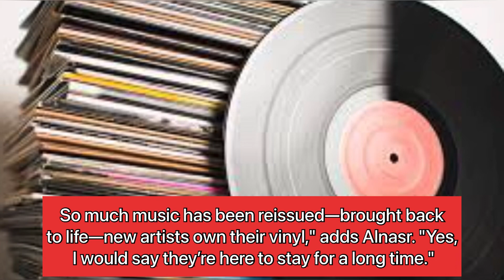Vinyl outsells CDs for the fist time in 35 years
While streaming is still king, for the first time in nearly 40 years—vinyl records have outsold Compact Discs.

"Obviously CD sales have dipped as CDs become outmoded by streaming services and there are fewer cars that can actually play CDs," Jason Lipshutz, the Senior Director of Music at Billboard. "And now we're looking at a whole new market of vinyl lovers who want to have the kind of listening experience of sitting down playing a record, flipping it halfway through, enjoying the sound quality, etc."

The 5 Books To Read To Transform Your Life
Blinkist Magazine
Vinyl record sales have actually been on the rise for 16 straight years—with an extra bump in demand during the pandemic.

RELATED: Rapper Tekashi 6ix9ine seriously hurt after being attacked at Florida gym

"Even going beyond the pandemic—back to the 2010s. People want these vinyls as collectibles."

According to the Recording Industry Association of America—last year 41 millions albums were sold compared to 33 millions CDs.

"There’s a lot of interest in collecting vinyls again—all generations period," says Jamal Alnasr the owner of the iconic Village Revival Records in Greenwich Village. "There’s something about vinyls—you’re buying the art."

Alnasr has owned Revival Records in Greenwich Village since 1994. He calls collecting records a passion that can easily become an addiction—and a really expensive one at that—but it’s money well spent for music lovers going back to the timeless format.

"So much music has been reissued—brought back to life—new artists own their vinyl," adds Alnasr. "Yes, I would say they’re here to stay for a long time."